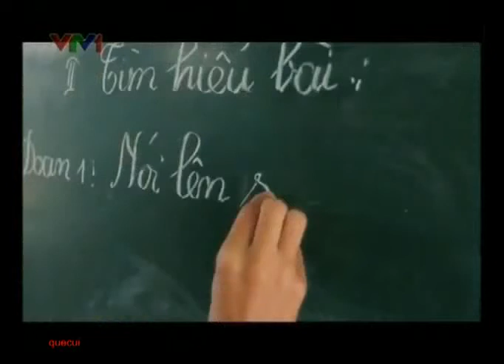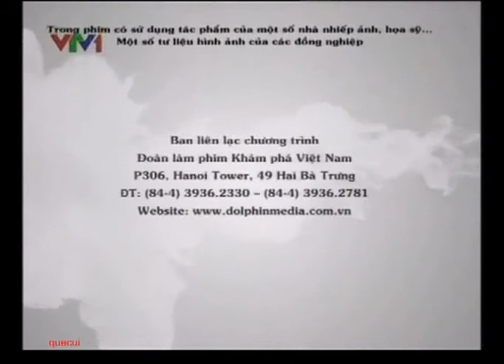Pú Đao - huyện Nậm Nhùn - Nét đẹp bị lãng quên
Đăng bởi Trường Tiểu học Pú Đao.